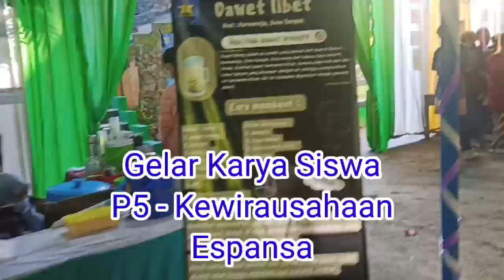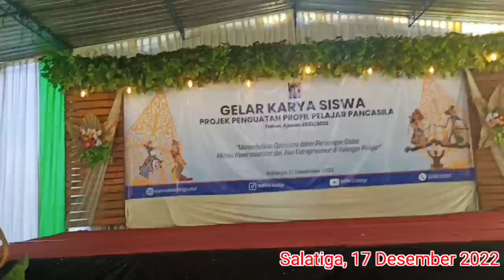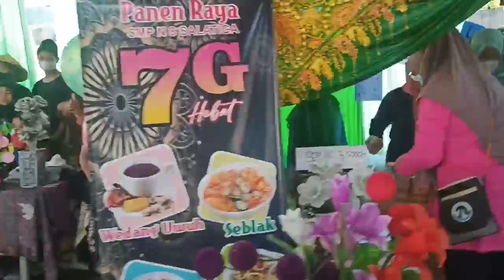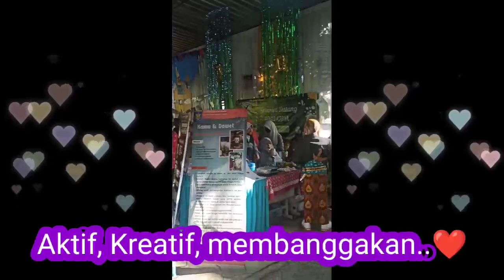Gelar Karya Siswa - P5 Kewirausahaan Espansa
Gelar Karya Siswa - P5 Kewirausahaan Espansa, sangat kreatif, dan sangat membanggakan.